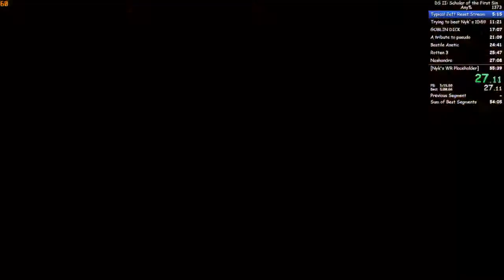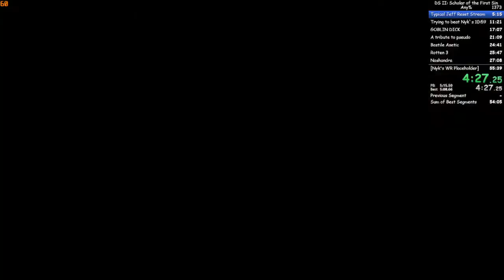Dark Souls 2: Scholar of The First Sin Last Giant% Former World Record 5:07:68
That's right, losers, your lord and saviour JeffTheBigLizard has done the unthinkable and got a sub 5:08 Last Giant